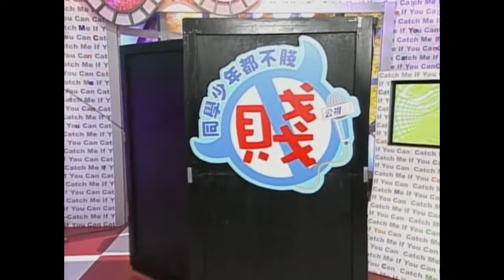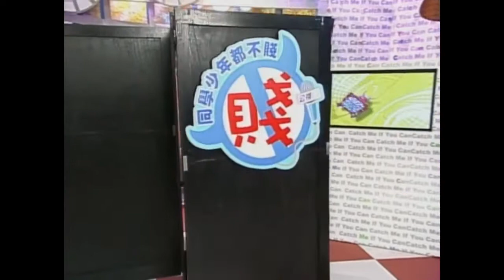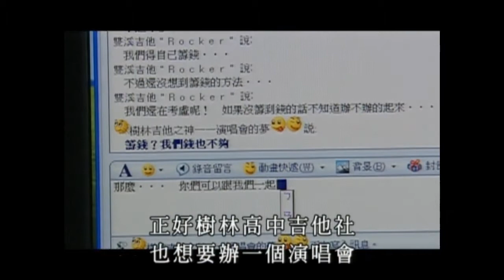張宇文+張宇豪+李佳豫 = 同學少年都不賤 第3集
『神通廣大的地方記者』/『雙樹雙飛的故事』